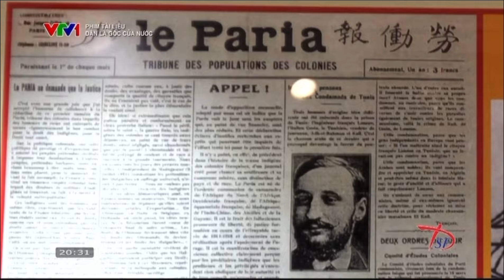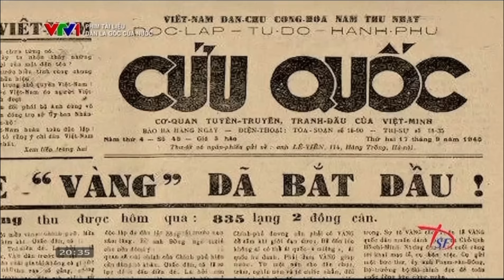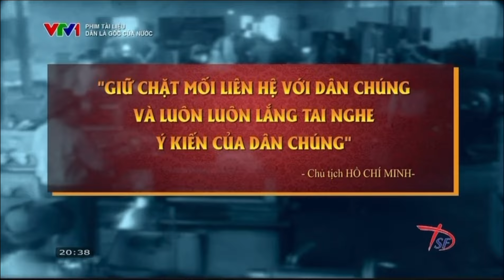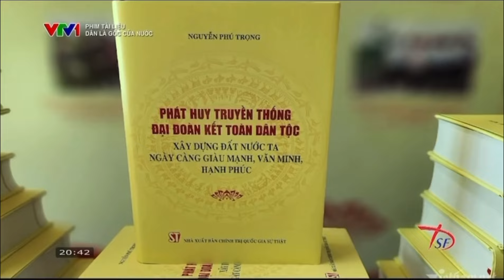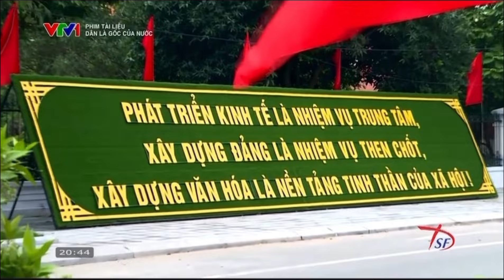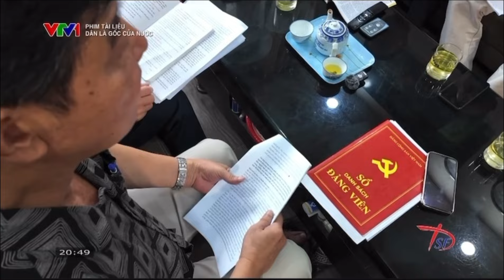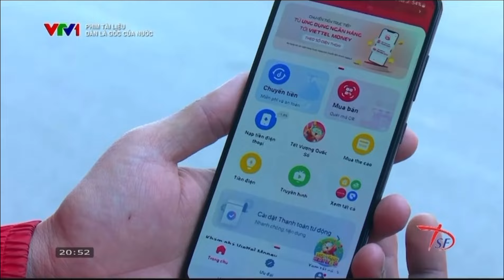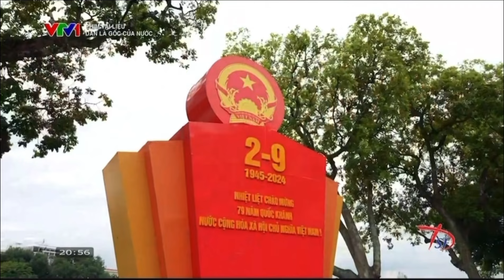DÂN LÀ GỐC CỦA NƯỚC(Phim tài liệu)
Phát trên VTV1 vào lúc 20h30 ngày 1/9/2024